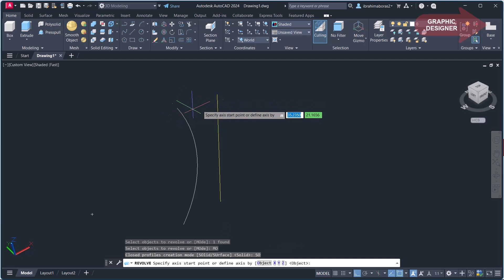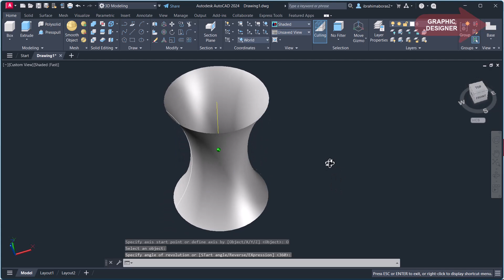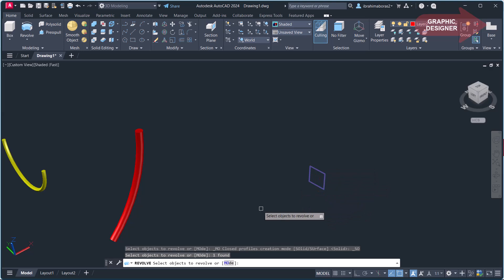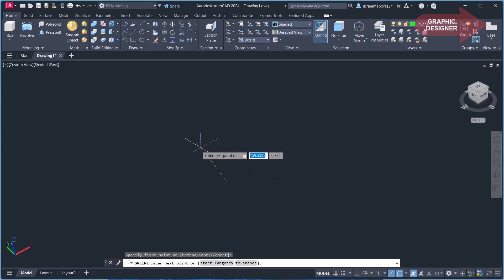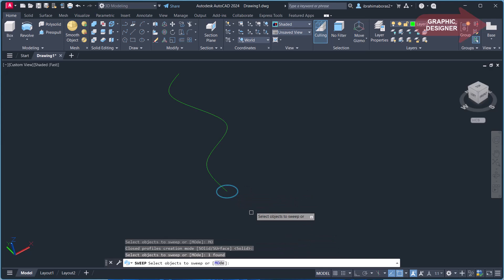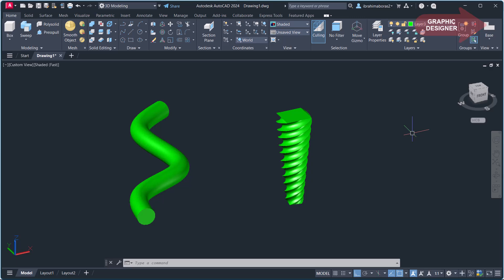للمبتدئين شرح أوامر الأتوكاد ثلاثى الأبعاد REVOLVE & SWEEP 3D AUTOCAD